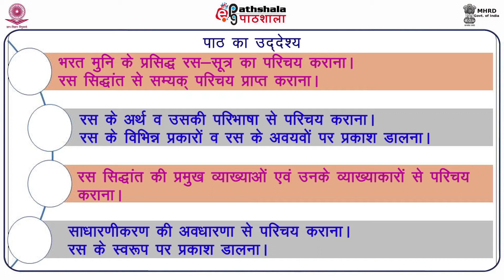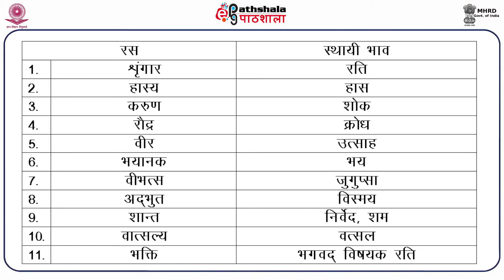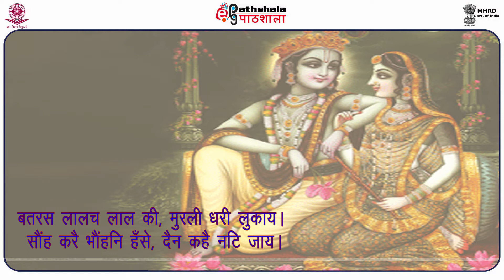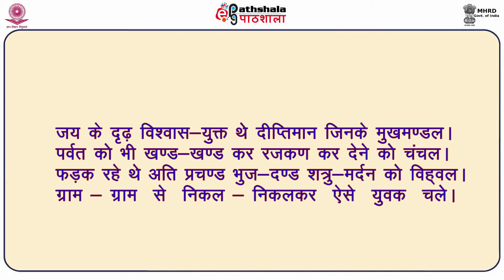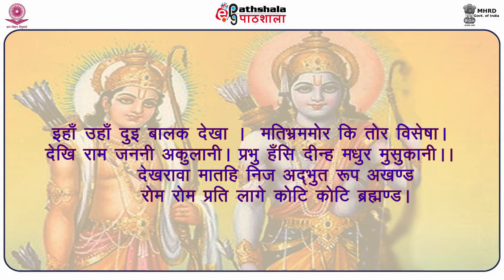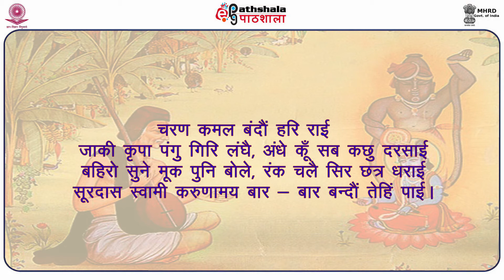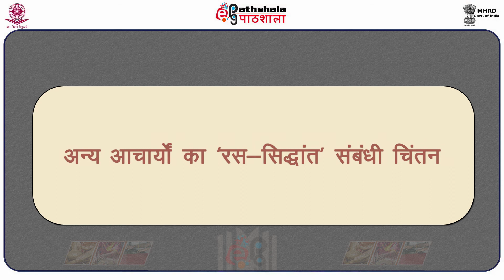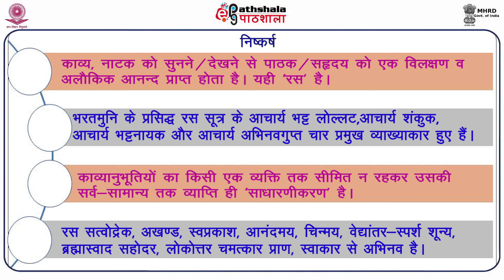HND P10 M-11.रस सिद्धान्त